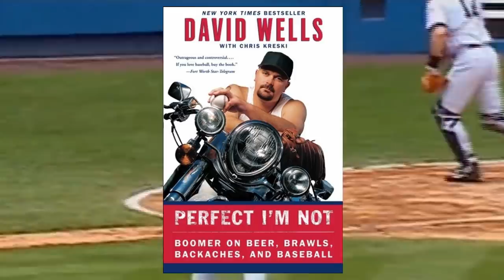Ok, Boomer: The David Wells Story | Baseball Dudes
On the morning of May 17, 1998, David Wells woke up the same way thousands of Americans did: hungover. As he took the mound later that day as part of the rubber match against the Minnesota Twins, he didn't know if he would be able to see straight, much less pitch an entire Major League baseball game. Little did he know that, only three hours later, he would be immortalized in baseball history, having led the Yankees to a win in one of the greatest pitching performances of all-time.

How did this unlikeliest of heroes reach this point? Let's rewind.
SOURCES
Wikipedia
Society for American Baseball Research (SABR)
Sports Illustrated
TIMESTAMPS
0:00​ - 0:40​ Under Pressure
0:41​ - 1:55 Born to Run
1:56​ - 4:27 Ramblin' Man
4:28 - 8:09 Life in the Fast Lane
8:10 - 8:49 Renegade
MUSIC
"Good for Nothing Safety" - Twin Musicom
"That One Bar Scene" - RKVC
"Motorbike" - TrackTribe
"Nomads" - The Mini Vandals